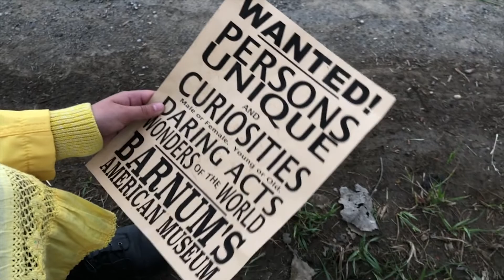Z Company Arts | Showcase 2018 | The Greatest Showman Opening Number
Opening Number from the Z Company 2018 Company Showcase!
Choreography by Zandra Thomas and Aly Thomas
Videography by Knights Media and Z Company